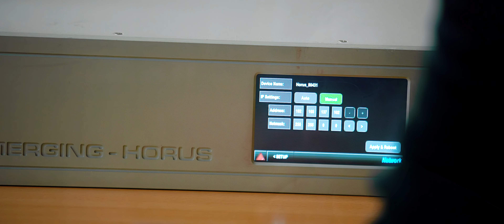Alexander Volkov | Gnessin School Asks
Смотрите видеоролик Gnessin World Channel о звукорежиссёре Александре Волкове - потрясающем знатоке своего дела, обладателе престижных премий и более чем 30-летнего опыта в области звукозаписи для музыкальных коллективов, театра и кино. Сегодня он преподает академическую звукорежиссуру на новом отделении МССМШ им. Гнесиных «Музыкальное звукооператорское мастерство» (подробнее об отделении

Какова роль звукорежиссёра в процессе записи? Что нужно, чтобы стать профессионалом в этой сфере? Об этом и не только - в видеоролике.

0:12 Звукорежиссёр - кто это?
0:33 Как Вы пришли в звукорежиссуру?
1:27 Помогает ли звукорежиссёру музыкальное образование?
2:22 Об образовании
3:28 Звук в кино
3:48 Звук в театре
4:24 Об отделении "Музыкальное звукооператорское мастерство" в МССМШ им. Гнесиных
5:13 Важна ли практика в процессе обучения?

Над видео работали:
Оператор — Глеб Омельченко
Режиссер монтажа — Ольга Омельченко
Продюсер —  Екатерина Ключникова

Факты из биографии Александра Волкова:

- Работал звукорежиссером в Государственном Доме радиовещания и звукозаписи. За это время было сделано много записей как фондовых для Гостелерадиофонда, так и в сотрудничестве с фирмой «Мелодия».
- работал главным звукорежиссёром в Академическом театре им. Евг. Вахтангова.
- Много лет сотрудничает с Российским государственным музыкальным телерадиоцентром, работая над записями Симфонического оркестра радио «Орфей», Академического большого хора «Мастера хорового пения» и другими.
- За более чем 30-летнюю деятельность в области звукозаписи и музыкальных технологий Александр Волков сотрудничал с десятками ведущих музыкантов, ансамблей, оркестров, хоров России и мира.
- Обладатель награды Sammy Film Music Awards (премия за выдающиеся достижения в области социальной рекламы, маркетинга и медиа), телевизионной премии RONDO, премии Международной ассоциации критиков киномузыки (International Film Music Critics Association – IFMCA).
- Неоднократно был отмечен премией «Запись года» Российской ассоциации музыкальных продюсеров (РАМП). В 2019 году две его работы стали лауреатами Международной премии «Чистый звук», вручаемой за лучшую аудиозапись российской академической музыки (номинации «Симфоническая музыка» и «Камерная инструментальная музыка (ансамбль)»
- Записал саундтреки ко многим кинофильмам и спектаклям, в их числе – «Нелюбовь» (реж. А. Звягинцев) и «Ученик» (реж. К. Серебренников), саундтреки которых получали призы на международных кинофестивалях.
- Записи Александра Волкова выпущены на лейблах во многих странах мира, в том числе в Японии, Китае, Польше, Чехии, Австрии, Германии, Швейцарии, Франции, Великобритании и США.

Watch the Gnessin World Channel video about sound engineer Alexander Volkov - an amazing expert in his field, winner of prestigious awards and more than 30 years of experience in the field of sound recording for musicians, theater and cinema. Today he teaches academic sound engineering at the new department of the Moscow Gnessin Special School of Music "Musical sound engineer skills".

What is the role of the sound engineer in the recording process? What does it take to become a professional in this field? About this and more - in the video.

The authors of this video:

Operator - Gleb Omelchenko
Editing director - Olga Omelchenko
Producer - Ekaterina Klyuchnikova